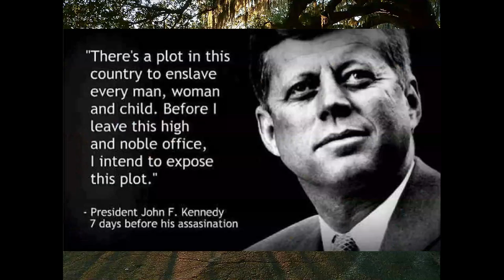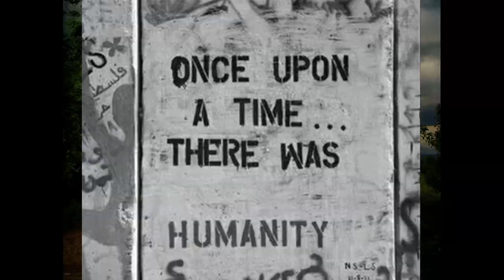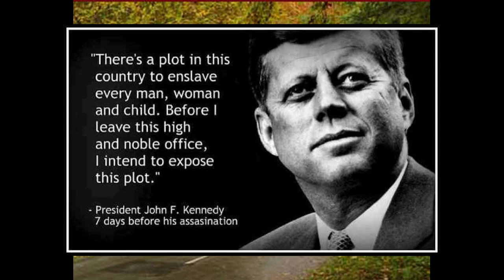Backstory, a song by Kate Magdalena Willens ShadowGovernment and PoliticsOfDeception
Backstory, a song by Kate Magdalena Willens,
video by Pocahontas McDonald  (Non Profit)

04/08/2017    Saturday - Kate's back next Saturday with her special guest Matt Landman reporting on the coming Chemtrail Summit.